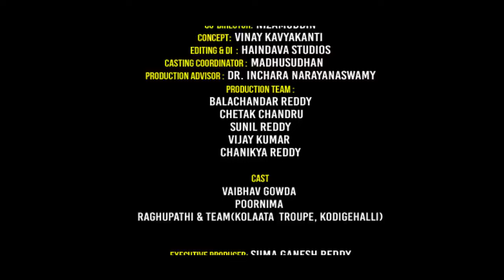Neerigogo Henne Video Song | Appagere Thimmaraju | B V Srinivas | BVM Ganesh Reddy | Folk Songs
T-Series Bhavageethegalu & Folk Presents "Neerigogo Henne" Video Song, Sung by Appagere Thimmaraju , K S Surekha, Chandrika Gururaj, Music Composed by B V Srinivas & Lyrics by Folk Song.

Song: Neerigogo Henne
Album/Movie: Thingalu Mulugidavo
Singer: Appagere Thimmaraju , K S Surekha, Chandrika Gururaj
Music Director: B V Srinivas
Lyricist: Folk Song
Music Label : Lahari Music